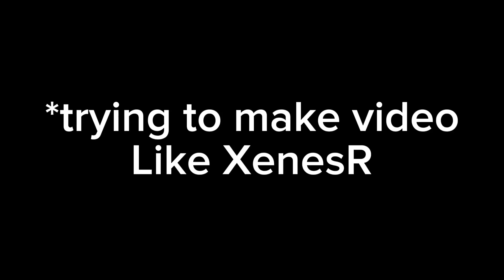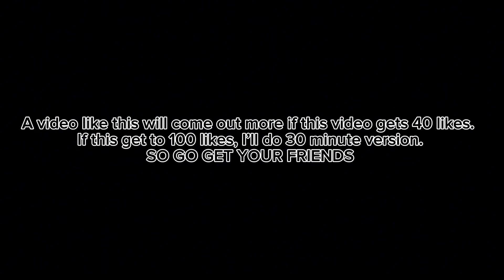Build a boat for treasure FUNNY MOMENTS (Trailer)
Inspired by @xEnesR
If this gets 40 likes I’ll post more
If this gets more than 100 likes, I’ll do 30 minutes version.
GO GET YOUR FRIENDS🔥🔥🔥🔥🔥